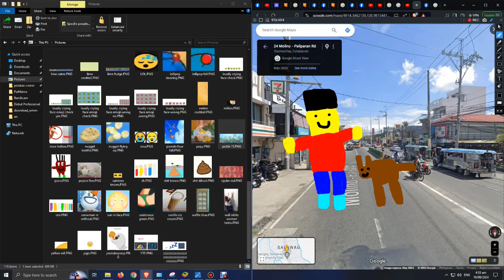joe and cappy and salawag alot the no